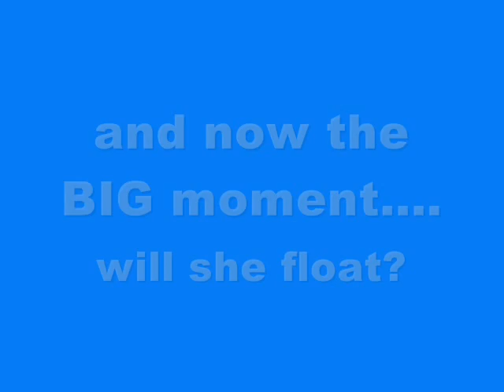Launch of ARGANA.wmv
38 foot steel hull Argana